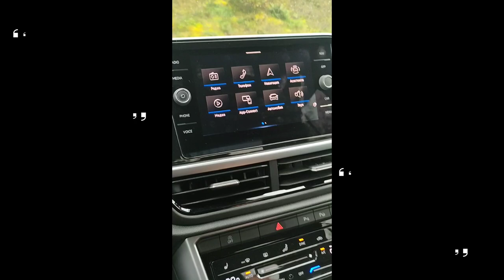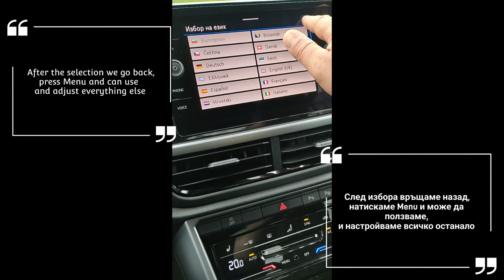How to VW - Change the Language/ Как да VW сменим езика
How to change the Language on VW T-Roc

Как да сменим езика в VW Ти-Рок